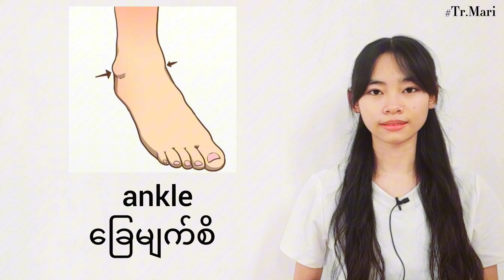Parts of the body [Vocabulary]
English စာကိုအခြေခံမှစ၍
ဆရာ မလိုတော့သောlevel အမြင့်ထိ
တတ်မြောက်ဖို့အတွက် တာဝန်ယူပါသည် ။English စာကို တစ်ဆင့်ချင်းအချိန်ယူပြီး မိမိလိုချင်သောပန်းတိုင်ကို အရောက်သွားချင်သူများကို
United Myanmar အင်္ဂလိပ်စာ
သင်တန်းမှအမြဲကြိုဆိုနေပါတယ်

Online လား ။
အပြင်သင်တန်းလား ။
Video Lessons လား ။
Weekday လား ။
Weekend လား ။
လူကြီး လူငယ်မရွေးတတ်ရောက်နိုင်ပါတယ်။ကြိုက်တာရွေးတတ်လို့ရပြီနော် ။

United Myanmar English Class